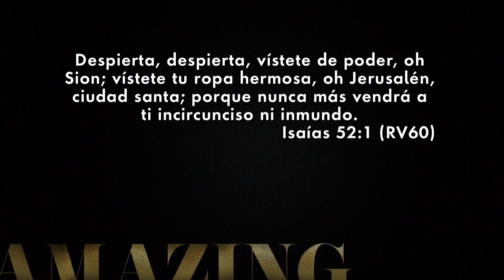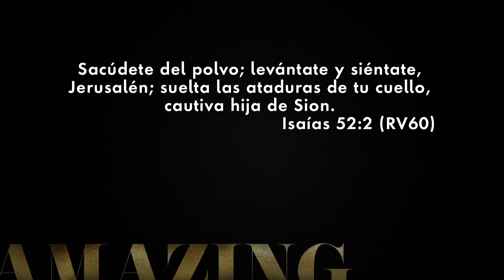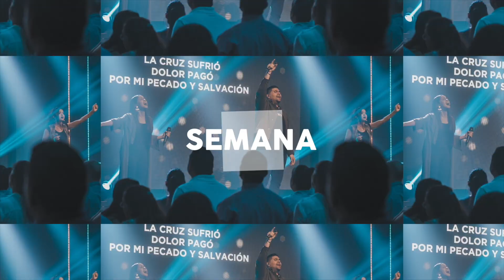Nunca más · Pastora Cinthya Araya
Nunca más.
Congreso de mujeres: AMAZING - EDICIÓN EXCLUSIVA 2019.
Pastora Cinthya Araya.
Sábado 31 agosto 2019.

Iglesia Ammi
Barranquilla, Colombia